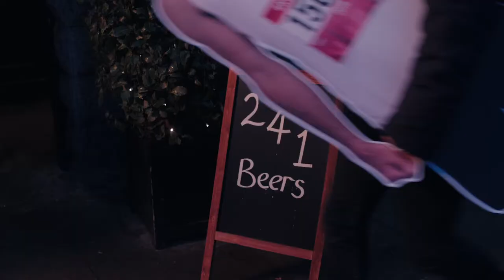Fullers London Pride - RunWithPride 241 Beer